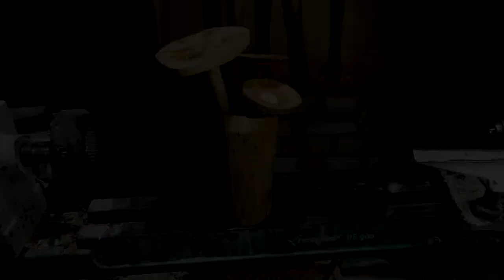Woodturning - Turned a Log into a Bouquet of Flowers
In this video I turned logs of different types of wood into a bouquet of flowers.

If you find my Woodturning videos entertaining don’t forget to share them with your likeminded friends.